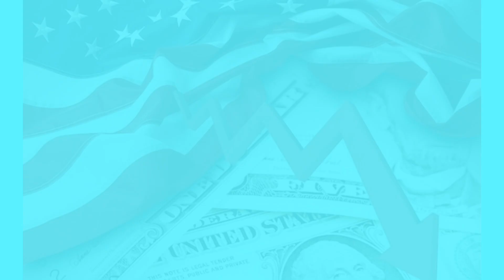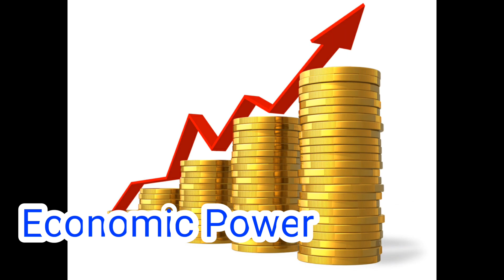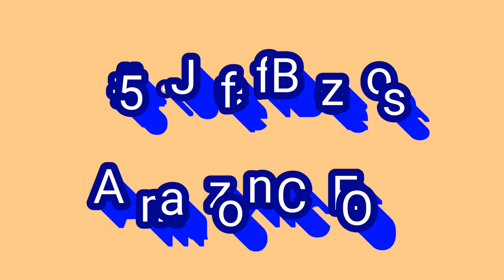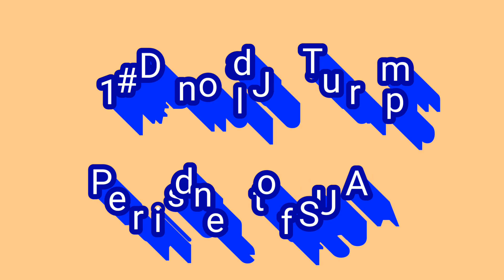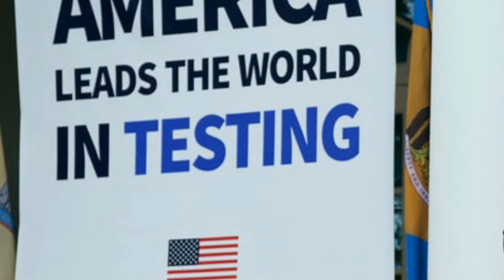10 Most Powerful People in the World 2020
Do you know the most powerful people in the world in 2020? How are they ranked? This video will help you how these group of people being classify and what are the basis for this classification.
This ranking is based on CEO magazine dated May 5, 2020 and Forbes Magazine considering these variables : Exceptional, Champion and Idealist. But in the current scenarios we are considering economic power, impact, command and news worthiness.

Top 10 Most Powerful People in the World 2020
1. Donald J. Trump
2. Vladimir Putin
3. Xi Jinping
4. Angela Merkel
5. Jeff Bezos
6. Pope Francis
7. Narendra Modi
8. Bill Gates
9. Mark Zuckerberg
10. Larry Paige